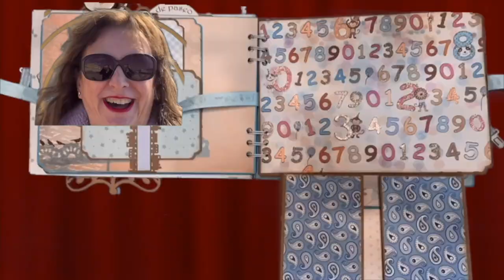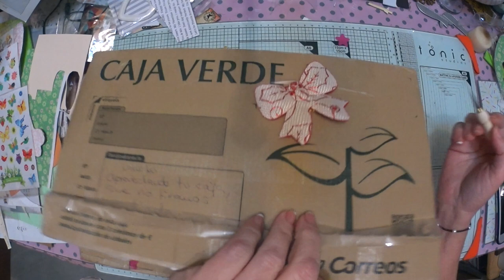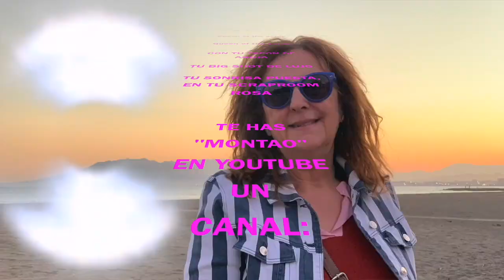SuSuRRoS DeL PaPel-Scrap ESPAÑA- Inter con Scrap Tina y más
Hola chicas!! Otra vez estoy por aquí a invitaros a ver conmigo las cositas bonitas que me envía Tina del canal:
UCZs3oa_MgKK6-csSDlkNyzA

Espero que os gusten tanto cómo a mí me va a gustar.
Besos para todas y cuidaros